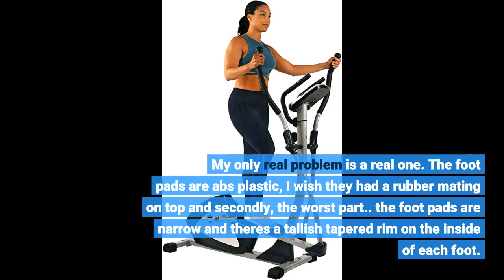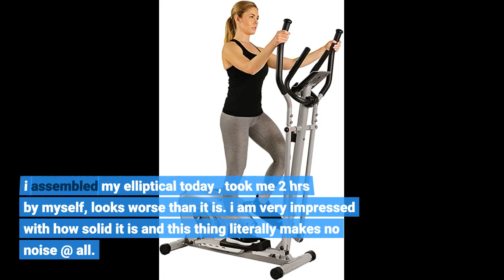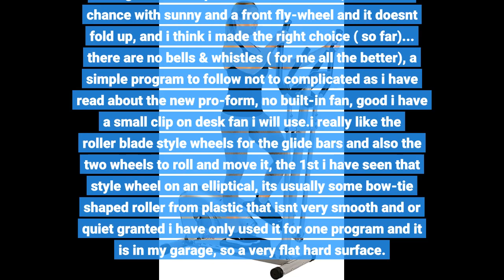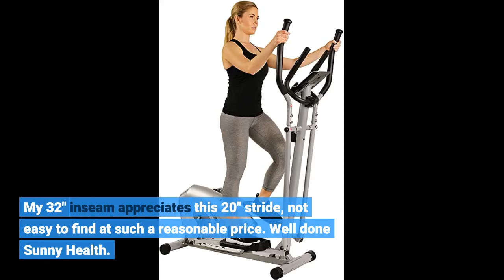Sunny Health & Fitness Magnetic Elliptical Trainer Machine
Sunny Health & Fitness Magnetic Elliptical Trainer Machine w/ Tablet Holder, LCD Monitor, 265 Max Weight and Pulse Monitor